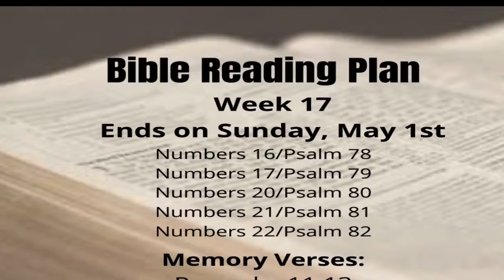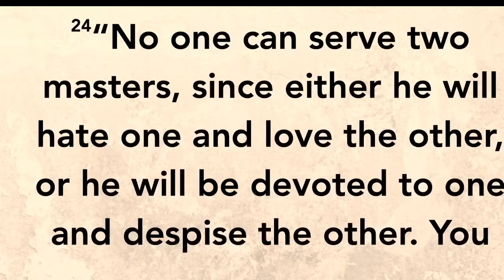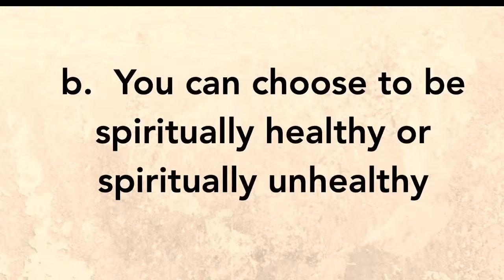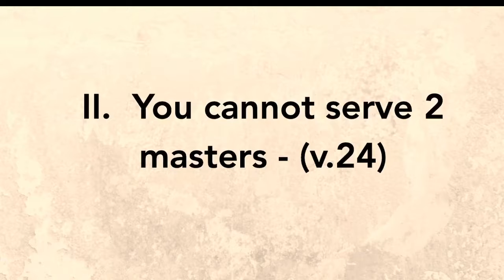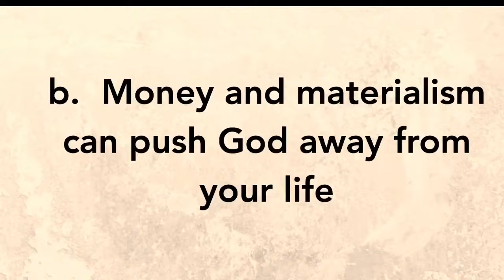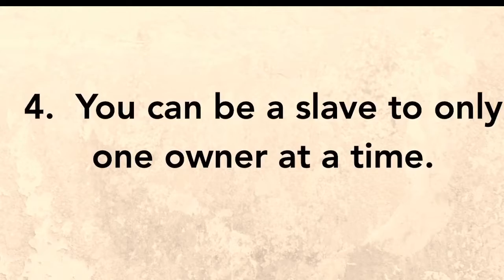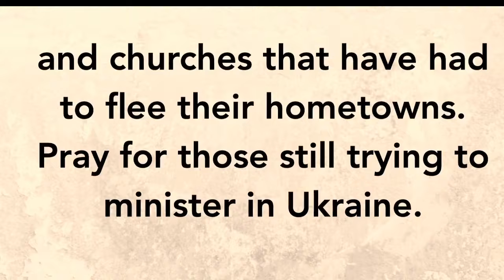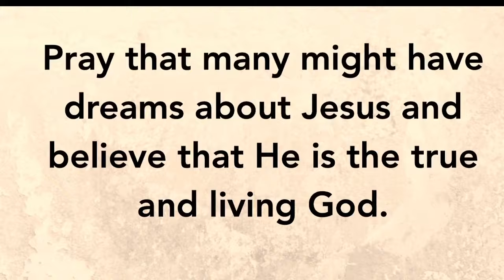4.27.22-Wednesday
Sermon: SERMON ON THE MOUNT
Series: TWO CHOICES
Welcome to our 6:30 Facebook Live stream and thank you for joining us!